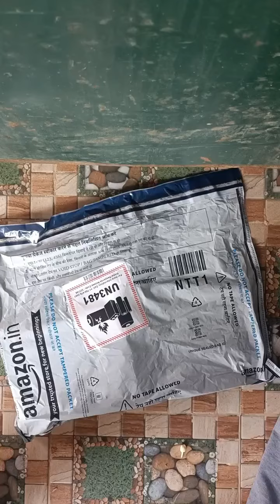Nokia 150 mobile phone / unboxing / link 👇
Buying link ;

Amazon price ; 2599 rs